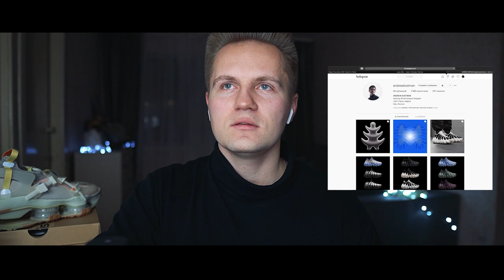ОН СОЗДАЛ YEEZY 400s!? О хайпе, Adidas и Kanye West'е. Интервью с Andrew Kostman. [ENG SUBS]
Третий гость Andrew Kostman - начинающий дизайнер обуви из Италии с русскими корнями. Он показал миру своё виденье Yeezy 400s и тут интернет взорвался!

ТАЙМКОДЫ:
00:00 - РУССКИЙ СЛЕД
00:24 - Почему ты знаешь русский язык, но живёшь в Италии?
01:36 - По образованию ты кто?
02:59 - Расскажи о своём становлении как начинающий дизайнер кроссовок?
06:07 - Покажи свой первый скетч/проект кроссовок?
07:10 - Как ты пришёл к идее Yeezy 400s?
10:41 - Как долго создавал эти кроссовки?
12:06 - Какая расцветка самая любимая?
12:49 - Как интернет отреагировал на твой прототип?
17:32 - Почему многие люди считают, что это официальный релиз кроссовок?
21:14 - Знаешь ли ты про Adidas Sharks? Не боишься, что Китайцы уже начали производить твои кроссовки, а ты с этого не заработаешь?
24:08 - Как ты думаешь, Kanye они понравились?
29:22 - Были ли коммерческие предложения?
36:19 - Ты согласен, что этими кроссовками ты вызвал шум в интернете?
37:33 - Вопросы от подписчиков
37:49 - Возможно ли сейчас создать культовые кроссовки?
40:13 - Проходят ли кроссовки какие то опыты перед продажей?
40:47 - Вдохновлялся ли ты этой фото?
41:24 - Вдохновился или спи*дил?
42:38 - В чём ты моделишь и какой рендер используешь?
44:15 - Ты вдохновился Роршахом? Персонаж из фильма Хранители
45:26 - В процессе от эскиза до создания реальной пары проходит длительное время, как не слиться и воплотить идею в жизнь не потеряв к ней интерес и сделать это вовремя относительно рынка потребности?
46:46 - Вдохновил Венум?
47:54 - Судя по подошве, правда что вы вдохновились пельменями?
49:11 - Вопрос с подвохом…. Можно ли в этих кроссовках бегать по воде?
50:11 - Есть ли такая обувь, которую ты ненавидишь?
51:30 -  Если бы не дизайн обуви, то что бы ты делал?